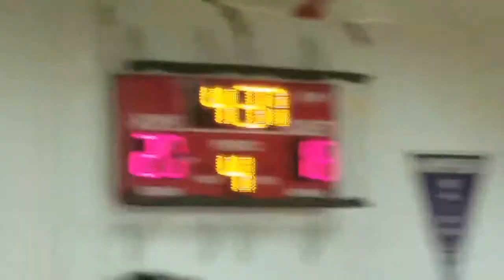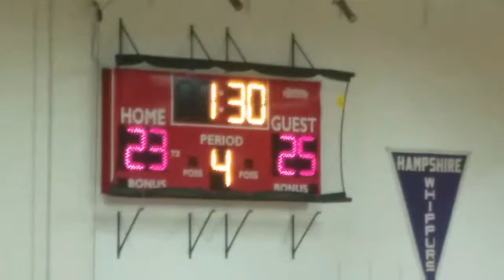AMS Indians 8th Grade Boys Basketball vs CLCS Coyotes + Dance Team in 7th Grade Game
This game was a disappointment when we should have won against a lackluster Coyotes team. The cheer team took some of our cheers! Cambridge Lakes Copycats!